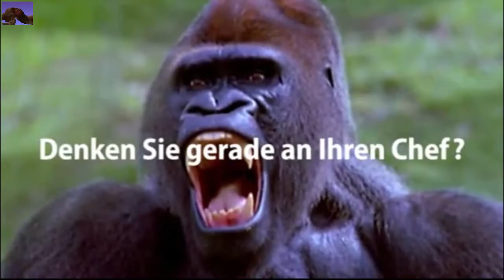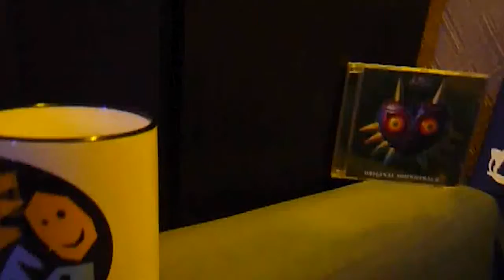Turrican - C64 ¼Commentary / German + MUSIK & WAHNSINN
Heihoo (Zwergischer Gruß aus Final Fantasy 4)
ich hoffe, ditt läuft bei Euch da draußen?

Wir wollen hier heute mal unser allererstes Commentary-Video präsentieren,
lasst uns gemeinsam mit dem guten alten Bren in seinem kultigen
Turrican-Anzug nach Alterra reisen und den verschiedenen Maschinen dort,
die Ärsche breittreten! Der Obermotz ''Morgul'' sollte sich
festhalten ... Übrigens, ich persönlich halte Angela Merkel für eine
unseriöse Politikerin, ist aber nur meine Meinung.
Wenn Ihr meine ersten Moderationsversuche vor laufender
Kamera direkt anwählen möchtet, dann gibts dir n paar nette Timecodes:

-Lv 1-2 5:27
-Lv 1-3 9:35
-Lv 2-1 15:05
-Lv 2-2 20:37
-Lv 3-1 25:34
-Lv 3-2 30:31
-Lv 3-3 40:54
-Lv 4-1 44:26
-Lv 4-2 49:31
-Lv 4-3 51:25
-Lv 5-1 58:39
-Lv 5-2 1:03:25
-Ende 1:10:39
Und hier gibt es die verschiedenen Links aus dem Video,
(Video- & Kanal-Empfehlungen) meinerseits, aufgelistet:

Ich bettel garnicht erst nervig nach Likes, sehr viel mehr würde
mich Eure Meinung interessieren!

Haut rin & pullert nicht ein, viel Spaß